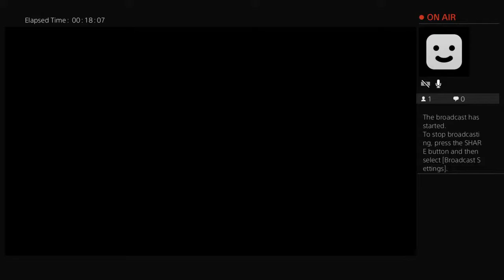Hired_Goonz_'s Live PS4 Broadcast